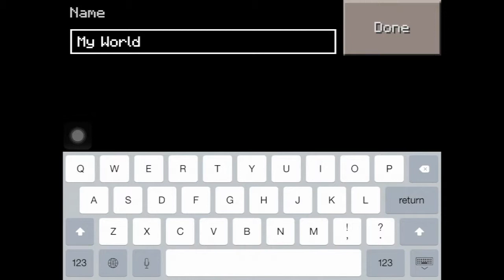Minecraft PE #0.10.4 Part 1 : ครีปเปอร์เต็มไปหมดเลยยยย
ซีรี่ย์ Minecraft PE ของผมครับ ลองเล่นดูยาวๆ ตัว Minecraft บน PC มีคนแคชเยอะแล้ว แต่ตัว PE คงมีคนแคชตัว PE น้อย ผมถึงเลือกแคช PE นะครับ ถึงมันจะยากในเรื่องของการครบคุมไปหน่อย แต่ก็แหวกแนวอีกครับ เปลี่ยนบรรยายกาศแบบเดิมๆ ^^

part นี้ ก็มาเริ่มสร้างเนี้อ สร้างตัวกันครับ เริ่มหาทำเลสร้างบ้าน ลงเหมืองเล็กๆ น้อยๆ แต่ก็ได้เจอแขกที่ไม่ได้รับเชิญเพียบเลย !